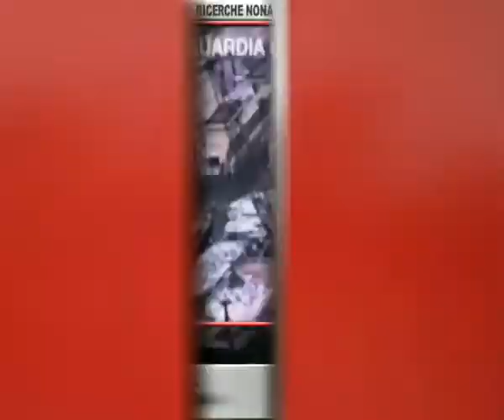Tg Adnkronos, prima edizione...